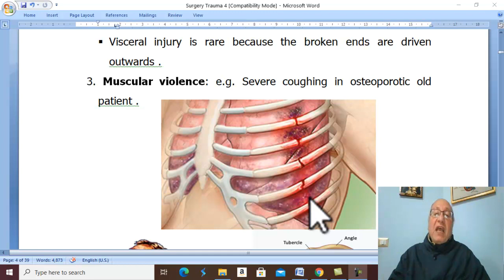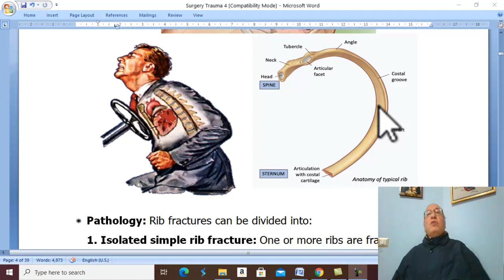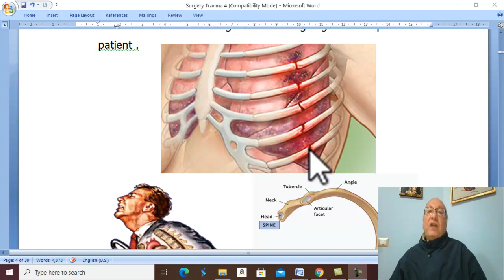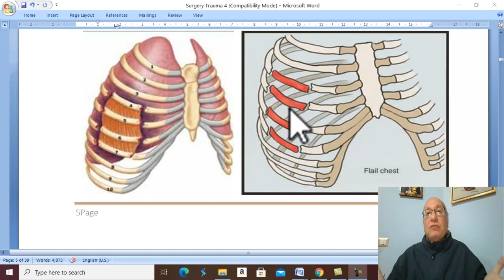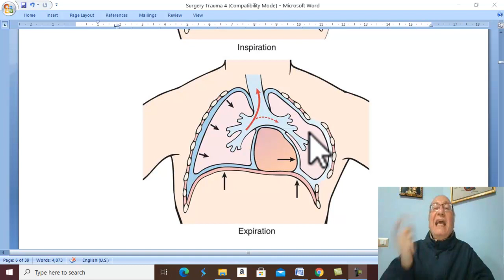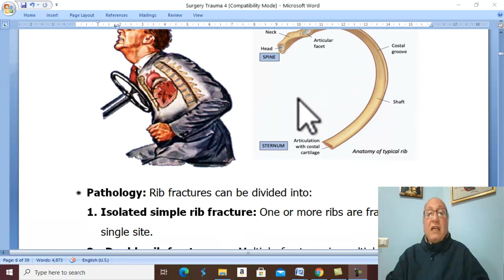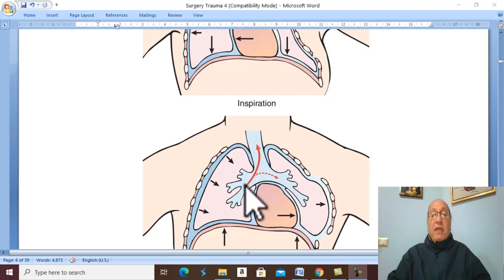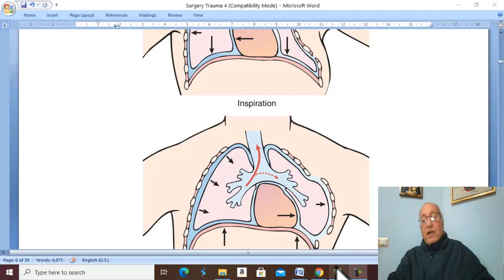Trauma in Arabic 21 ( Rib Fractures , part 1) , by Dr. Wahdan .